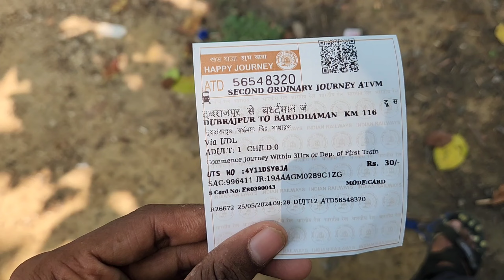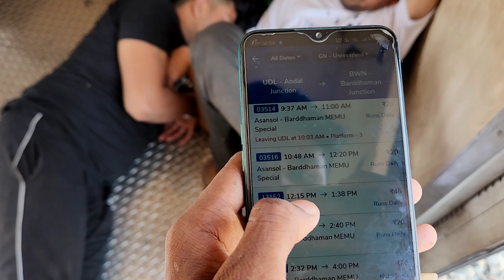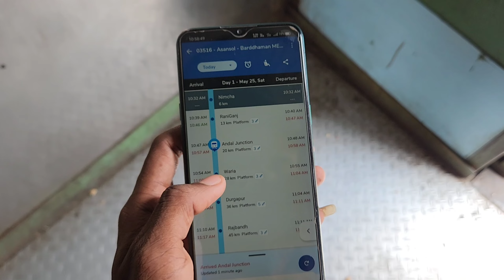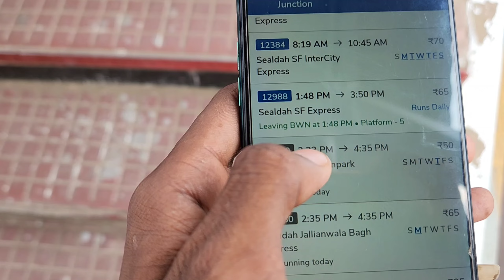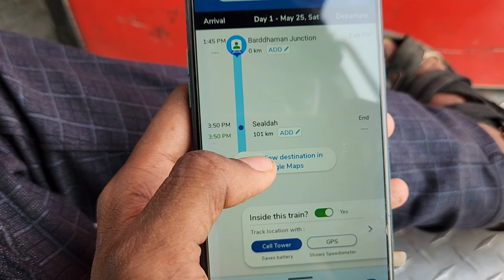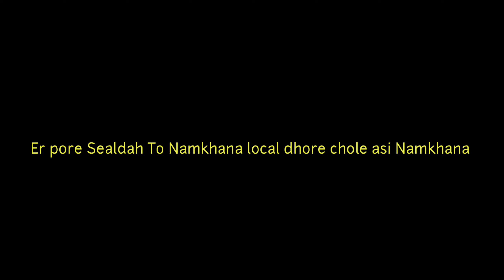Dubrajpur To Sealdah Train Journey 🔥